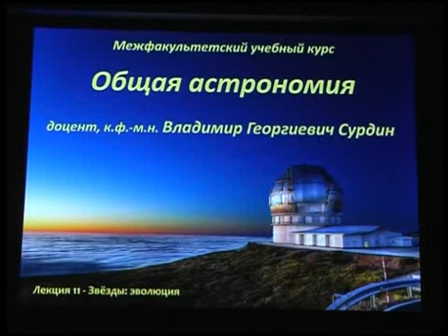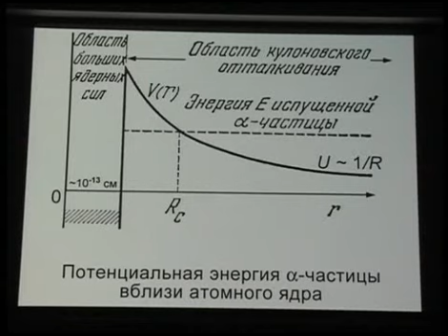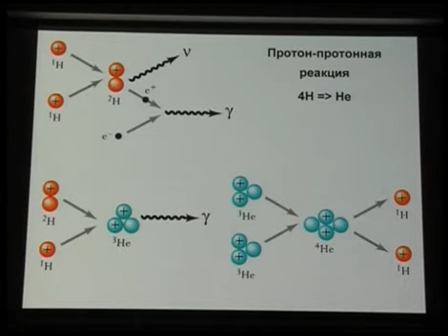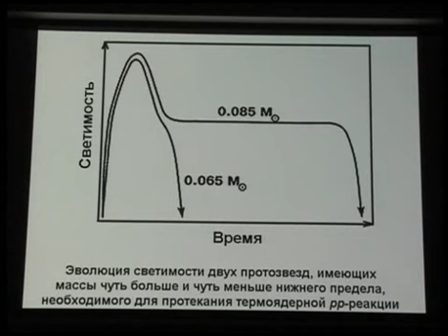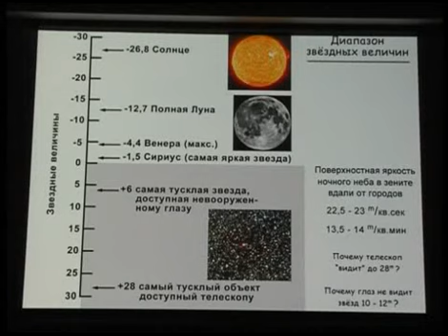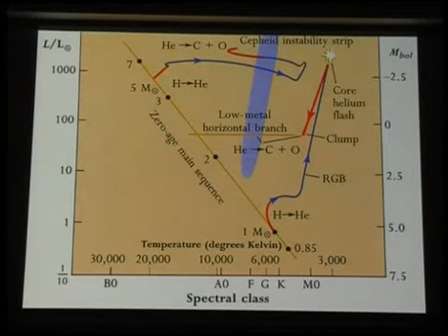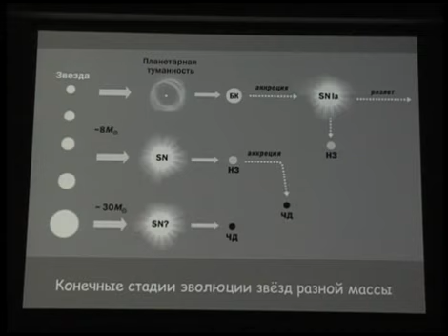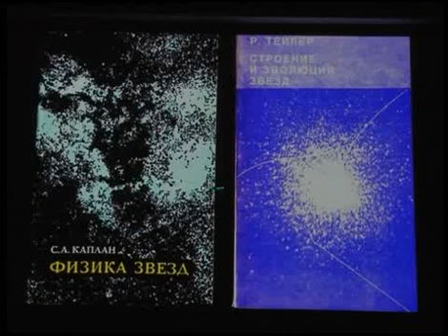Сурдин В.Г. Лекция 10. Звёзды Эволюция.